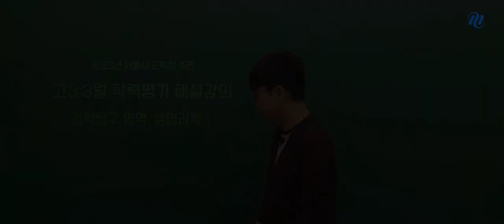[메가스터디] 생명과학 백호쌤 - 3월 학평, 우리 수능까지 방심하지 말자!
이번 3월 학평의 생명과학l 난이도는 전반적으로 어렵지 않았습니다.

사실 작년 3월 학평도 무난한 난이도였는데요,
하지만 수능은 이보다 더 어렵게 출제될 것이기 때문에
여러분이 이번 학평 점수가 기대보다 높게 나와도, 실수가 있었어도
그 결과에 너무 연연해 하지 않았으면 좋겠습니다.

잊지 말아야 하는 건, 개념형 문제는 실수 없이 다 맞아야 하고
고난도 추론형은 더 어려운 난이도가 출제될 수 있다는 것을 염두에 두고 있어야 한다는 것입니다.

자세한 해설강의도 백호 선생님과 함께 하세요!

- 생명과학 백호 선생님에 대해 더 자세히 알고 싶다면?